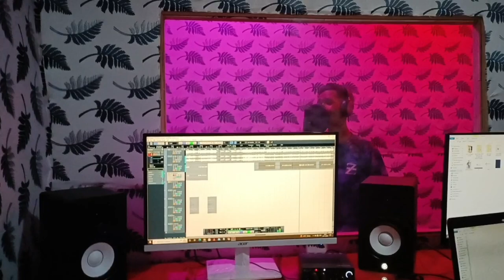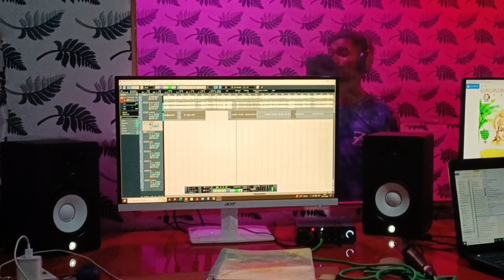Ritesh Aarya | Jan gawe Aaja Aapna | रीतेश_आर्या | Bhojpuri Viral Song 2022 || New bhojpuri song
Ritesh Arya | Jan gawe Aaja Aapna | रीतेश_आर्या | Bhojpuri Viral Song 2022

►Albam :- Jan gawe Aaja Aapna
► Singer :- Ritesh Arya
► Lyrics :- Vinit Vishal
► Music Director :- Abhisek Ji
► Company/Label - Aarya Music World
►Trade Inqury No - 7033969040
► Digital Head - Ankit Yadav
► Managed Partner - Ankit Digital Media PVT.LTD

Aurangabad​ zila बेस्ट लागेला
#monu_Albela_Fortuner​,_lel
Aurangabad​ zila song